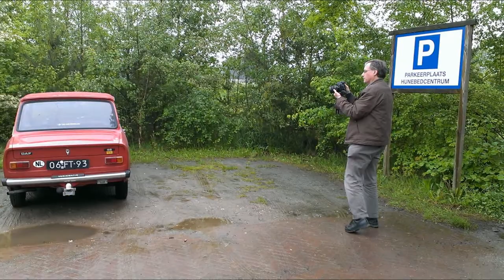Toertocht Dwars door Drenthe Dafclub 10 mei 2014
Een videoimpressie van de tourtocht Dwars door de Drenthe georganiseerd door Dafclub Nederland op 10 mei 2014
0:00 vertrek van huis en rit naar Borger
0:34 aankomst bij de start van de toertocht in Borger waar alle vele andere Dafjes gearriveerd zijn.
1:12 Daf Pony
1:16 Daf Kalmar
1:22 Door Gasselte
2:02 Eten in Annen waar al de rijders van een Daf 66 coupé aan het eten waren.
2:07 Nadat zij vertrokken waren kwam deze Daffodil 30.
2:14 Op weg naar Anderen verwarring en overleg over de te volgen route
2:29 Opnieuw overleg met een tegengestelde uitkomst
3:31 De route in Tynaarlo blijkt afgesloten i.v.m. een hardloopwedstrijd en vele alternatieve wegen ook.
4:56 Ons alternatief voert daarom maar over de A28.
5:11 Rendez-vpous met een Solex Club.
5:16 posities gewisseld: de bijrijder als chauffeur en vice versa: Rolde
5:27 In de buurt van 't Nije Hemelriek bij Gasselte
5:42 Fragmentje Hondsrug.
5:48 Aankomst bij het Hunebedcentrum en nakletsen
6:03 Daf 46 weer terug in de stalling